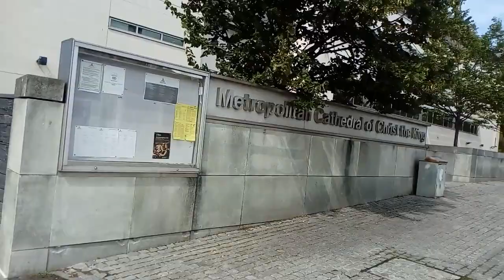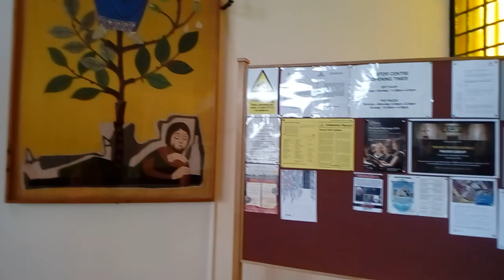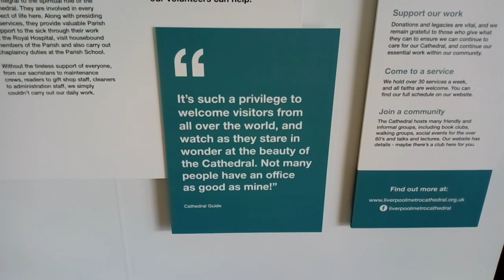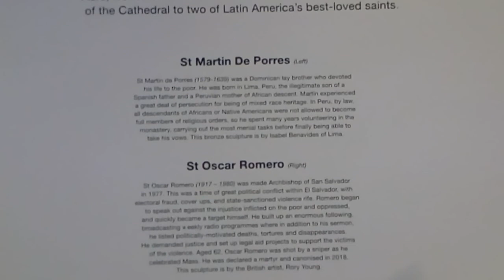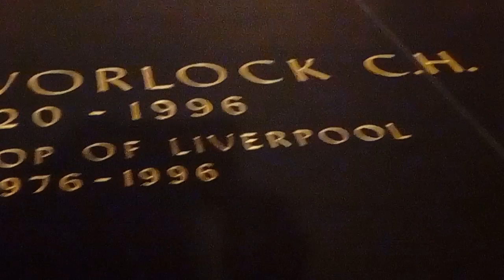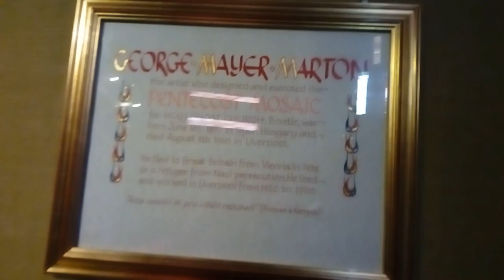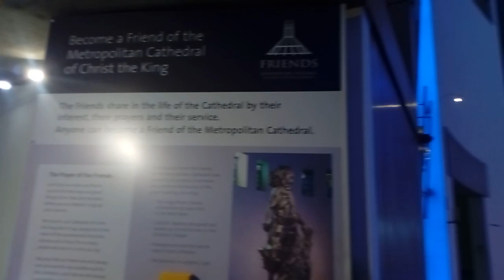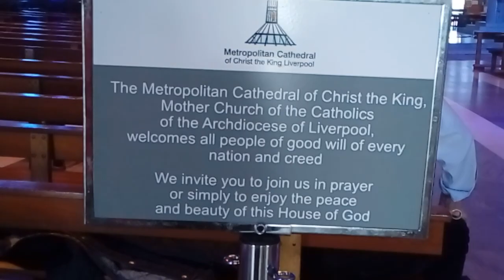"Metropolitan Cathedral of Christ the King"⛪(Part One)Liverpool,England.12/08/19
This is the Seat of the "Archbishop of Liverpool",+,"Mother Church" of the "Roman Catholic" Arch Diocese of Liverpool.It is a "Grade Two" listed building ,standing on a 9-acre former "Brownlow Hill" Workhouse.In 1956,work commenced on the Crypts,+was completed in 1958.⛪ It was intended to be the 2nd largest Church in the world,but with the world's largest dome.The contributions off the working class Catholics was intended to pay for most of the building work,but costs spiralled from 3 million- 27 million pounds,+as a result,construction was forced to stop.Construction began again in 1962,+was completed in 1967'💟⛪ This beautiful Cathedral is affectionately known as "Paddy's WigWam"⛪,because of the shape,+also the "Irish Catholic" Community.⛪💟